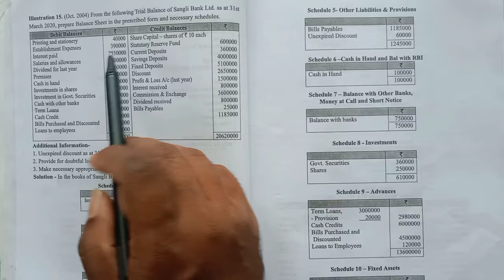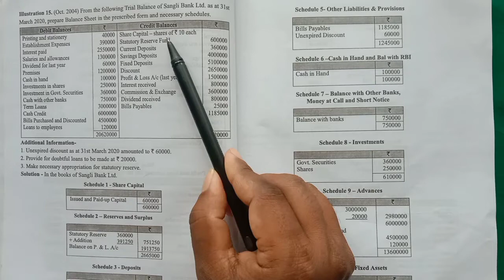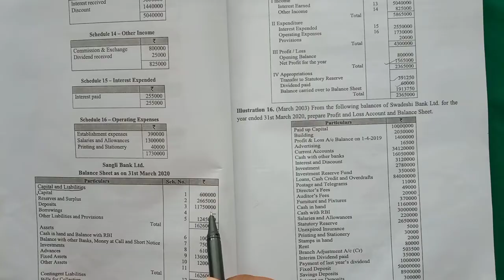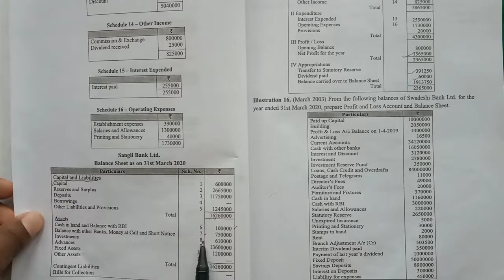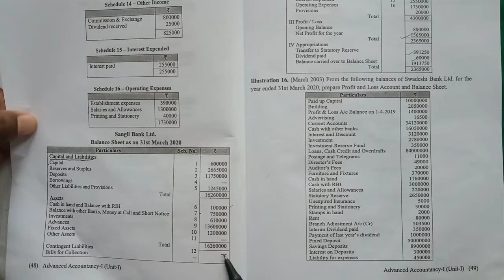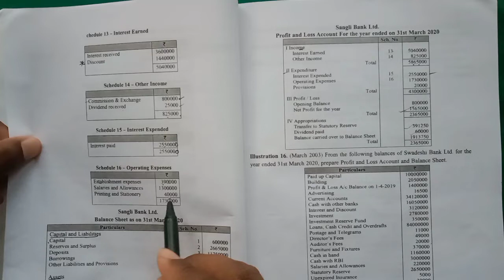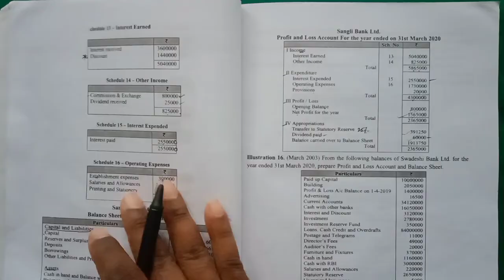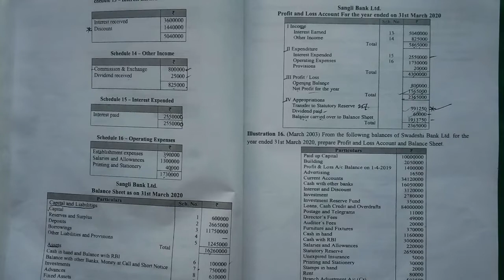Bank Final Account ( Vertical Format )@eduaccountancy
practical problems no 5
Bank final account
problem and solutions
Balance sheet and Profit and loss account Vertical Format

query:
tybcom_format of bank final account
how to solve adjustment in bank final account
company final accounts
b.com
Bank final account vertical format
previous year question papers of advanced accountancy
advanced accountancy in hindi
very important questions of advanced accountancy
Advanced accountancy
edu accountancy
shivaji university exam news today
shivaji university kolhapur exam news today